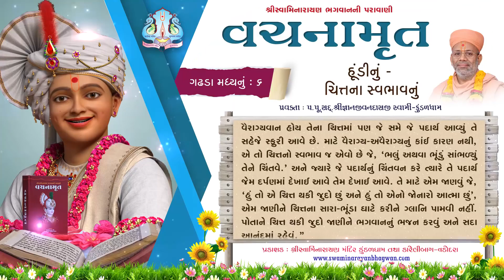Vachanamrut Ga. Madhya 06 | વચનામૃત મધ્ય ૦૬ | MulGranth | VideoBook| Pu.Gyanjivandasji Swami -Kundal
Track Name: Vachanamrut Gadhada Madhya 06 | Hundinu - Chittna Swabhavnu
Guj. Track Name: વચનામૃત ગઢડા મધ્ય ૦૬ | હૂંડીનું, ચિત્તના સ્વભાવનું
Type: Other
Category: Video Book
Orator: Pu. Gyanjivandasji Swami - Kundaldham